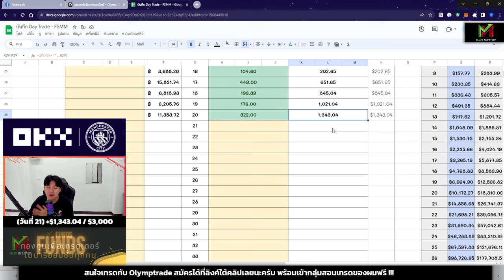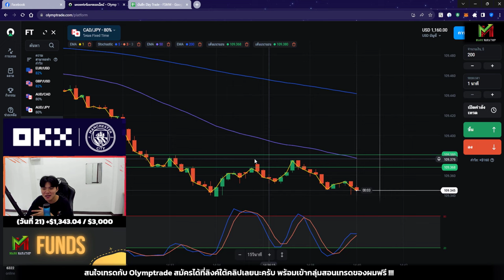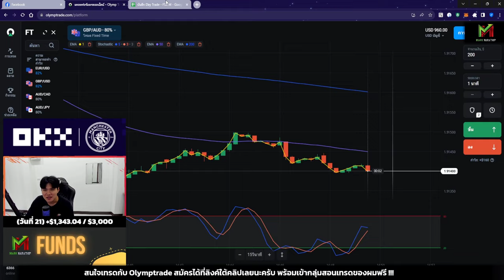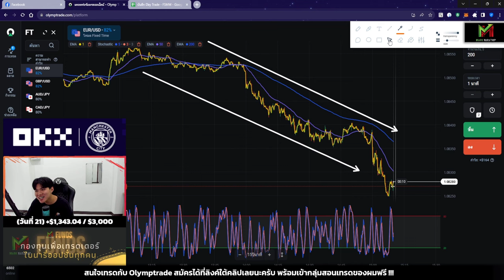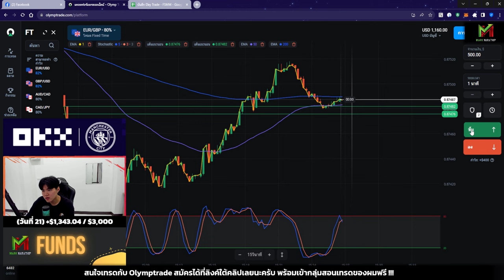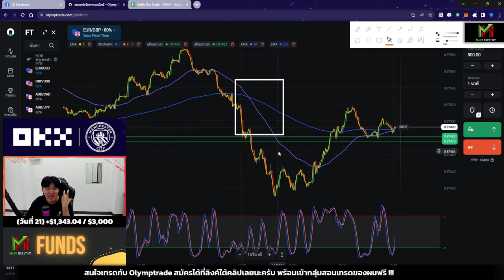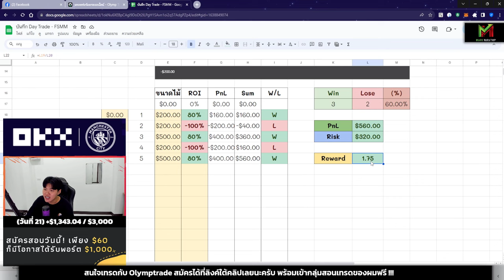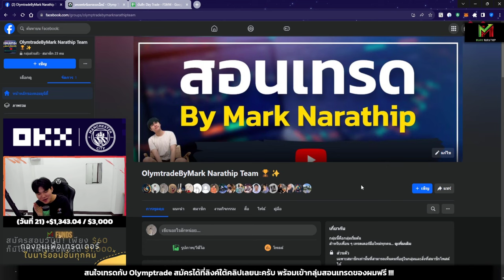ผมพิชิตเป้าหมายกำไร $500 ใน 1 วันได้สำเร็จ 😍 - Day21